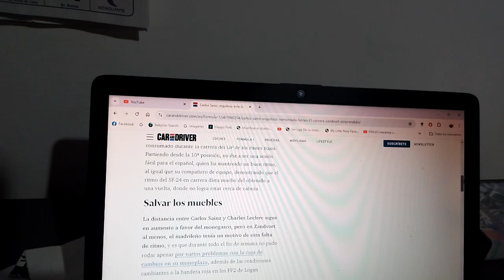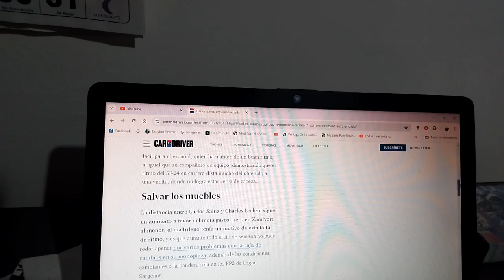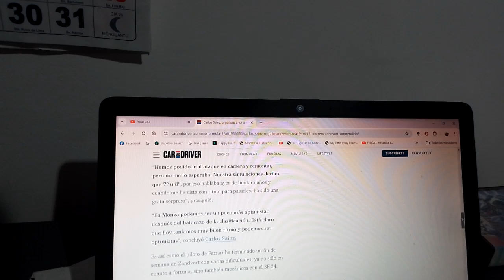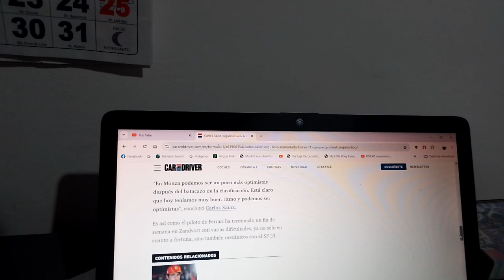Carlos Sainz está orgulloso con la gran remontada de Scuderia Ferrari en Zandvoort 2024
"Me ha sorprendido" fue lo que aseguró el piloto español oriundo de Madrid que llegó en el 5to lugar del reciente Gran Premio de Holanda luego de una muy mala clasificación